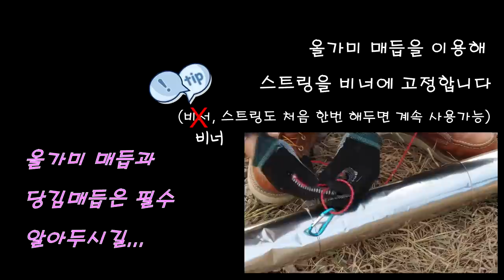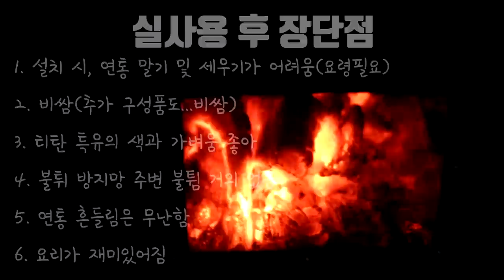화목난로 /동계캠핑 난로 / 화목난로 요리 / 티타늄화목난로 / 화목난로 연통설치 / 와일드와일드웨스트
1. 01:15  화목난로 조립
2. 03:56  연통말기, 세우기
3. 10:50  요리(계란, 군고구마 등)
4. 20:30  화목난로 사용기와 장단점
(영상 후반부 귤 먹는 부분에 조금 끊김이 있어요~~)
드디어 보물과 같은 화목난로를 약 2년여만에 사용했습니다.
확실히 실제 사용해보니 장단점이 파악이 되었습니다.

결론부터 말하자면 상당히 매력적인 장비입니다.

화목난로는 실제 캠핑 시 주무실때는 상당히 조심해야하는거 아시죠?
연통은 3미터 이상이 좋으며, 숯이 된 상태에서 일산화탄소가 제일 많이 나옵니다. 그러니 일산화탄소 감지기도 구입하시고 과도한 음주는 삼가하시기 바랍니다.